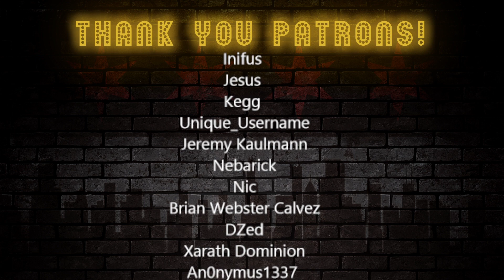Vet Reacts - Re: Zero 1x13 Reaction | Chicago Anime Reacts